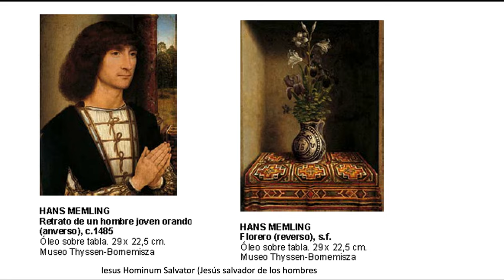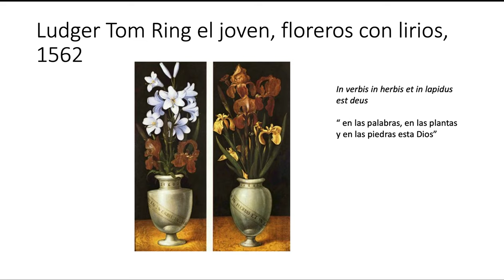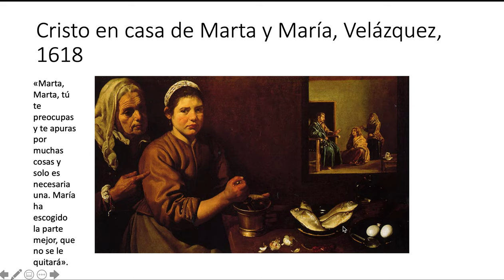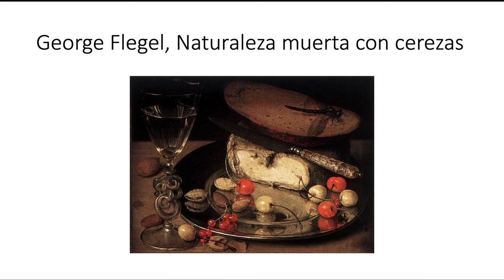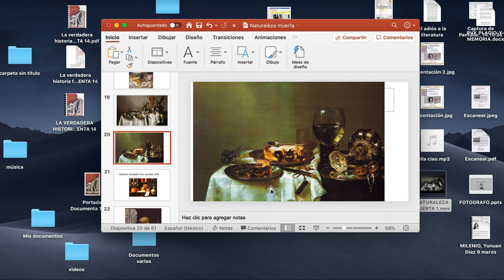NATURALEZA MUERTA 2